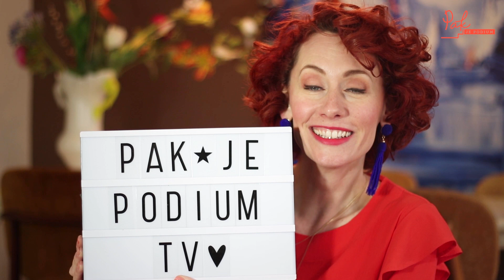Pak je Podium TV 22 Ongesteld on stage!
Ok, ik had nooit gedacht dat ik ooit deze video zou maken. Toen ik voor het eerst op social media een 'menstruatie coach' voorbij zag komen, riep ik hard op "Nou ja!!" en ik klapte verbijsterd mijn laptop dicht. "Dat doe je toch niet?? Over je ongesteldheid praten?"

Dus als jij nu al weg bent, ik kan het je niet kwalijk nemen. ;)

Maar doordat ik de laatste jaren in een omgeving verkeerde met heel veel vrouwelijke ondernemers, veel coaches, voedingsdeskundigen, vaak ook nog vrij spiritueel, ontkwam ik er niet aan. Je menstruatie hoort er nou eenmaal bij! En het kan geen kwaad om meer over je eigen lijf te leren en erover te praten.

Want wat te doen als je ongesteld bent, en een topprestatie moet leveren op het podium? Terwijl je je eigenlijk helemaal niet op je best voelt en misschien zelfs bang bent om door te lekken! (Ik weet het, ik ben helemaal voorbij elke grens. ;) )

In deze video geef ik je een aantal tips met dank aan menstruatie-expert en schrijfster van het boek 'Wow ik word vrouw' Arianne van den Berg. Check snel deze nieuwe aflevering van Pak je Podium TV! Voorbij het ongemak! Hatsa!